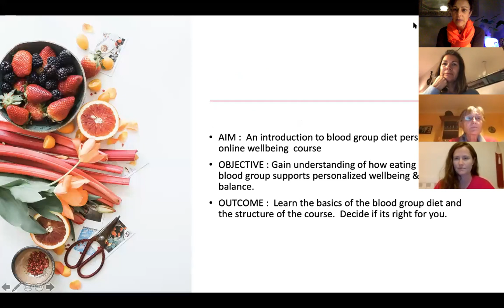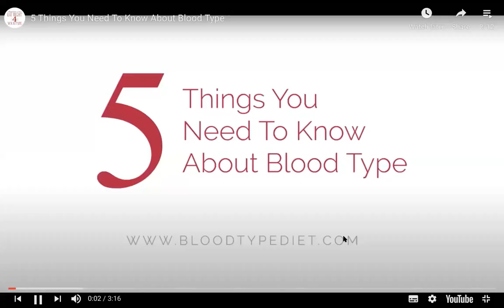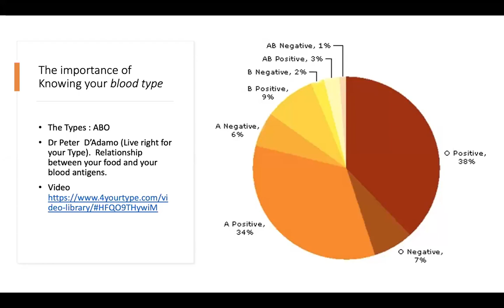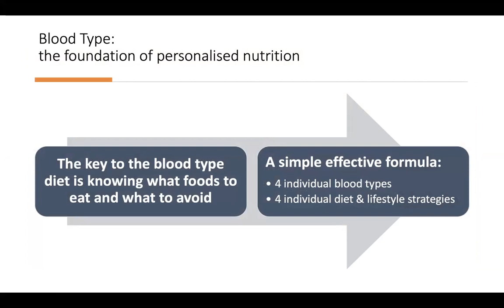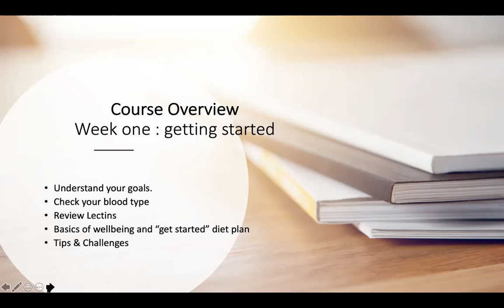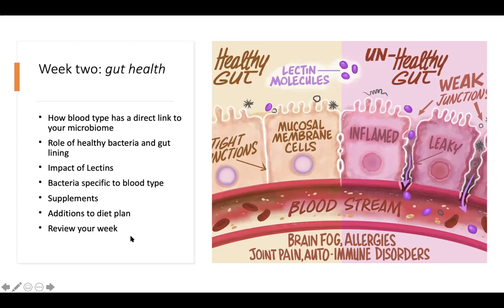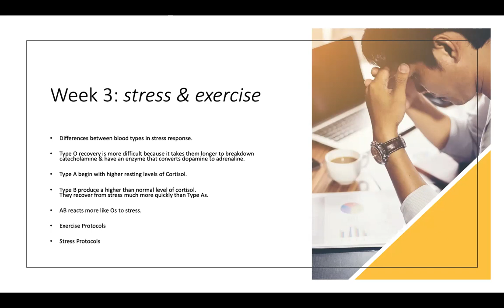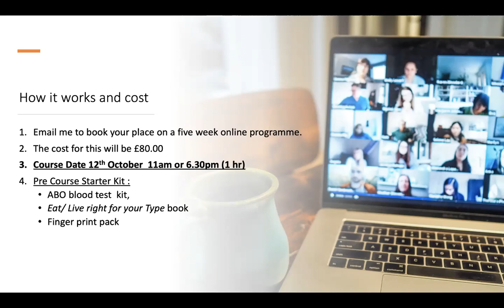Introduction to the Blood Type Diet Wellbeing Course